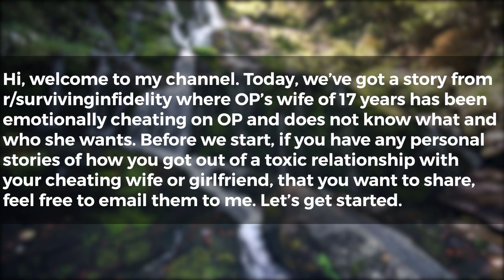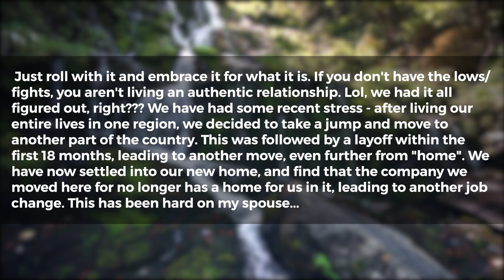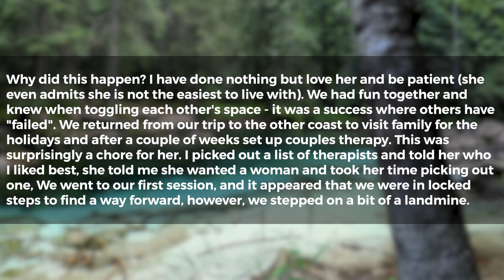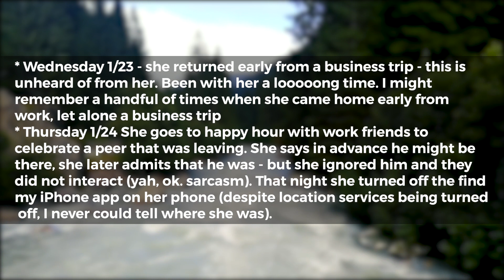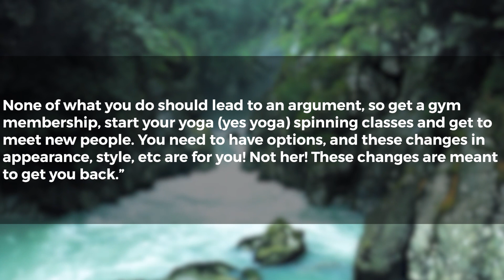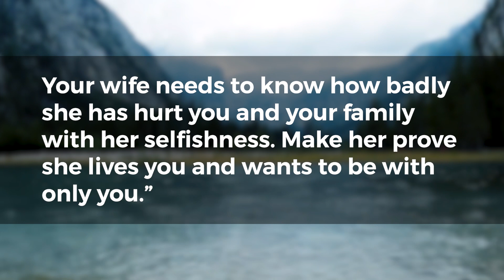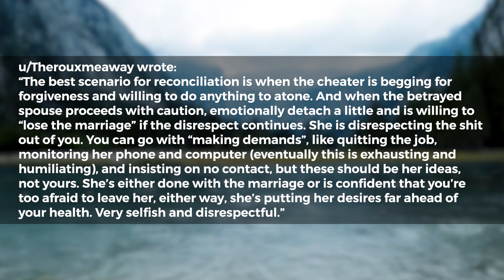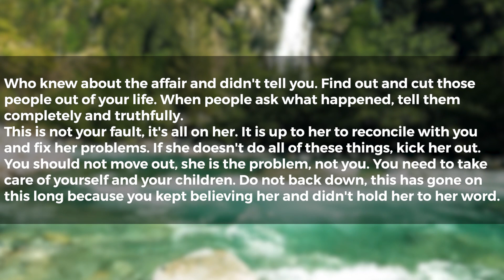My Wife Has Been Emotionally Cheating On Me And Does Not Know Who She Wants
Today we're discussing a story from r/survivinginfidelity where OP’s wife of 17 years has been emotionally cheating on OP and does not know what and who she wants. . Feel free to drop your advice for the OP in the comments.

On this channel we discuss reddit stories related to infidelity, cheating, affairs and more from subreddits such as r/relationships, r/relationship_advice, and r/survivinginfidelity.